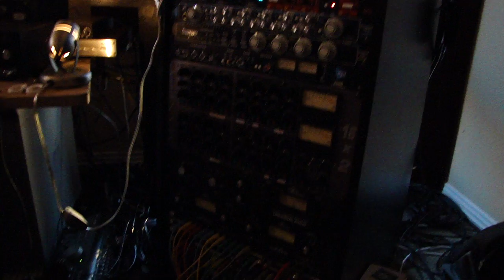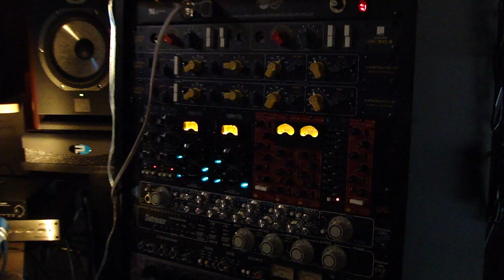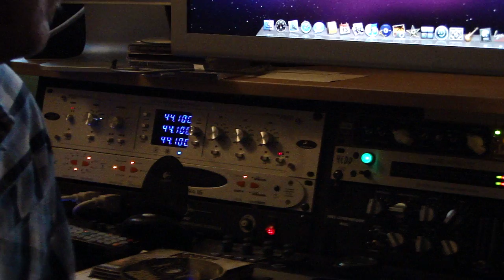FOX VP, Ward Hake adds Antelope Zodiac Plus and Trinity to rig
Ward Hake, VP of Music for FOX TV discusses how composers and TV/FIlm mix engineers are using Antelope clocks and converters to improve the quality of work they do.  He also touches upon the use of Antelope clocking at FOX's Newman Scoring Stage, the largest recording studio in the world.
If you like this video you could "Like" our Facebook